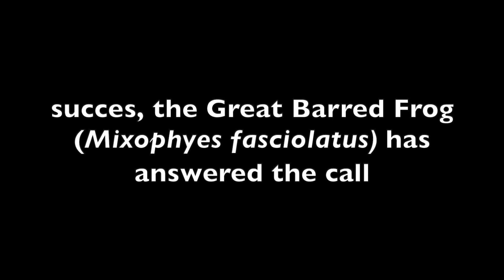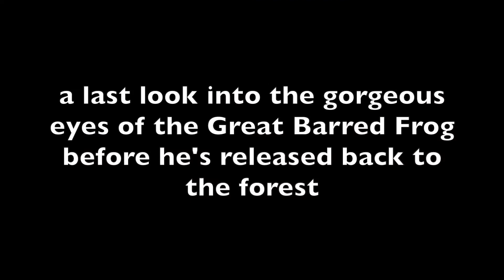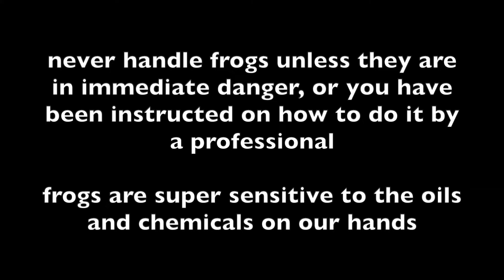The great barred frog (Mixophyes fasciolatus) with Prof. Jean-Marc Hero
This male great barred frog (Mixophyes fasciolatus) responded to a play back call and was caught during a frog adventure at Bushtime as part of Woodfordia's BioDiscovery Project on the 28th of December 2021.

These frogs require the presence of riparian vegetation, as they live among the leaf litter along creeks. Mixophyes fasciolatus has a fascinating breeding behaviour, where the female kicks out the eggs from the water, which stick to rocks. The tadpoles then fall into water once they hatch, taking 12 months to develop into frogs.

Woodfordia's BioDiscovery Project is proudly supported by the QLD Government Citizen Science Grant.